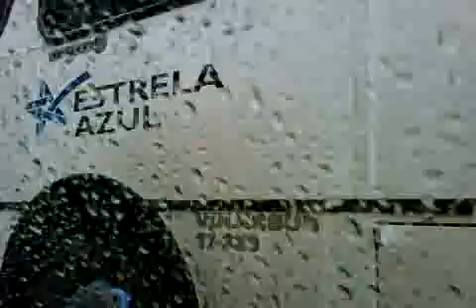blog_LULARODRIGUES_oglobo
primeiro video gravado com blackberry bold